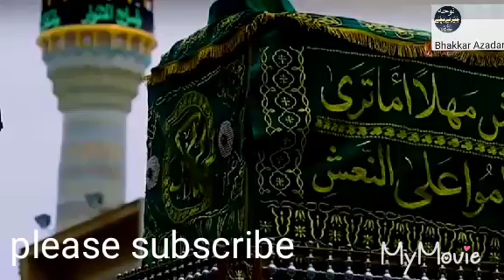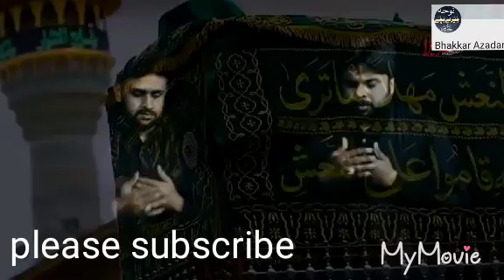Qurban jafri and Zeshan haider jafri. new noha 2020/kul zindgi qaid